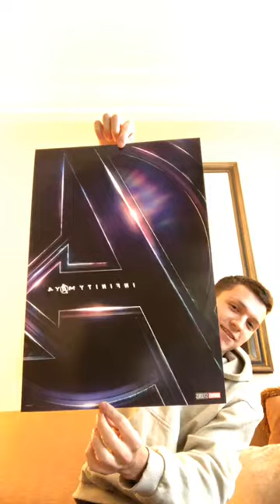Tom Holland Instagram Live | Mark Ruffalo | Avengers Infinity War